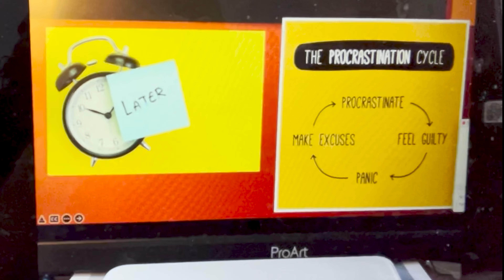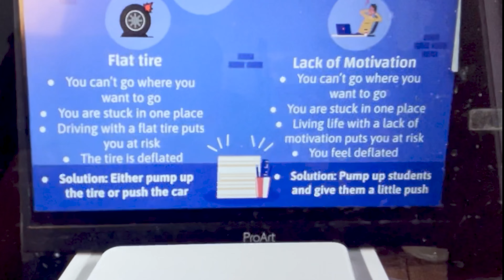2022 Recap & Behind The Scenes Stories | AJK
Grateful I get to share these behind-the-scenes stories with you. Inside you'll hear:
- My slightly new direction for 2023 (Hope it works!)
- The biggest mistake I made a few years ago and how it finally caught up to me in 2022
-- What happened in China earlier this year that proves why our Entrepreneurial Community is so valuable for a rapidly changing world.

Hope you enjoy the stories!

Thank you all for supporting my work - every view, every like every comment means so much to me because the world is unkind to those who aspire to bring new things into it. So thank YOU!

Wishing you and your circles an incredible 2023!

Dream, Build, Inspire, Lead!

- AJ~

If you enjoy keynote speakers like Brene Brown, Adam Grant and Simon Sinek, then you'll love AJ Kulatunga!
WHO IS AJ
AJ Kulatunga is a Business Strategist and Future of Work Keynote Speaker who activates human potential by reshaping the way we think about Innovation, Creativity and Entrepreneurship at work.  In a world of uncertainty, AJ's programs bring clarity and inspire positive change.